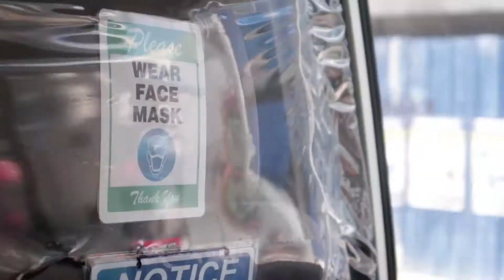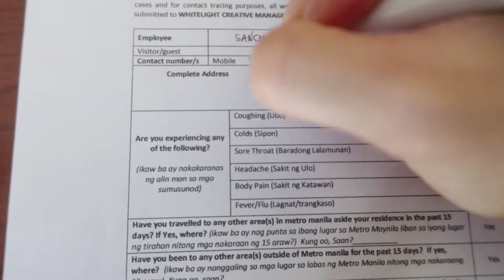The one with the swab test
Sharing with you my first ever swab test. 202, you are something.